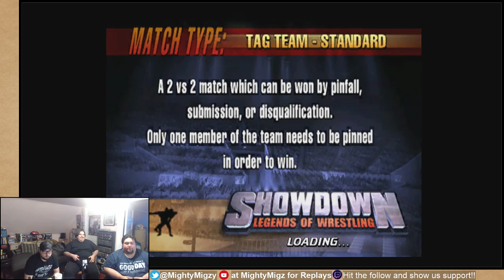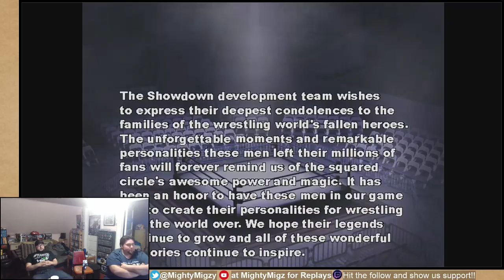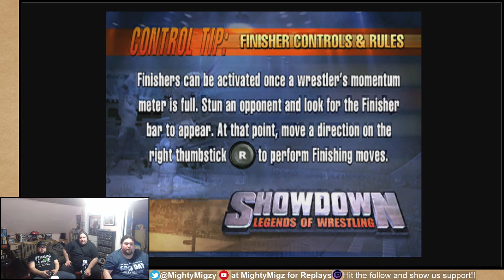Legends of Wrestling - A Legendary Showdown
Adam and I continue our wrestling game rivalry in Legends of Wrestling for XBox (on X360).